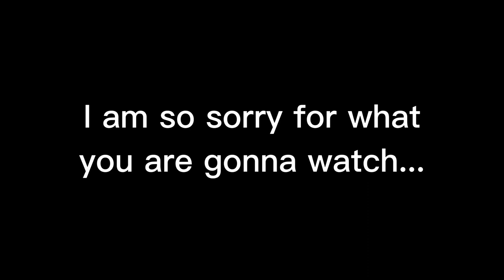Silver Spoon Analysis part 2 AMV/Trailer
Characters Belong To:  @AnimationEpic

[WARNING THOUGH I UPLOAD ANIMATION RELATED CONTENT MY AUDIENCE STATISTICS SHOW A BETWEEN PRE-TEEN AND ADULT AUDIENCE!! THIS IS A GREY AREA THAT IS LEGALLY PROTECTED UNDER COPPA LAW]

I create stories and turn them into videos. Whether it's a Let's Read, a video series with art draw by me or with the RoyalMike Cutscene Maker, there is no shortage of creativity.
I am the author of the Dedsplat Trilogy, a story based on Coroika aka Splatoon Manga, Espresso's Deadly Brew, a story based on the Cookie Run games.Links to the story below.

[WARNING THE DEALDSPLAT STORIES CONTAINS SUBJECTS SUCH AS MURDER AND SUICIDE!!! BOTH CONTAIN STRONG LANGUAGE!! IF YOU ARE A FAN OF COROIKA(SPLATOON MANGA) OR SPLATOON IN GENERAL OR A FAN OF COOKIE RUN AND ARE UNDER 13 YEARS OF AGE, YOU NEED TO ASK A PARENT TO READ IT FIRST!!!]